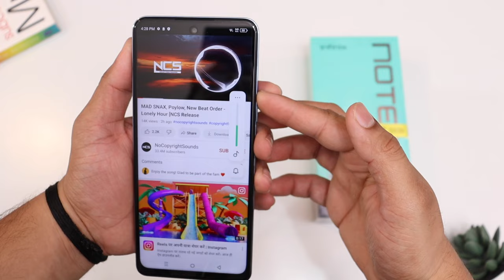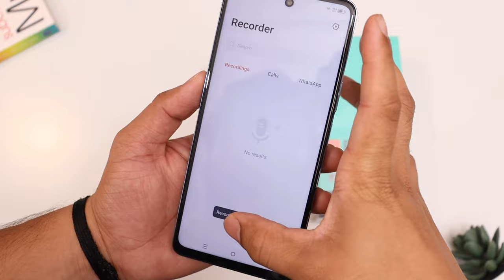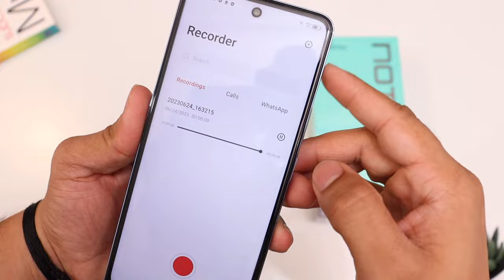Infinix Note 30 Speaker Test - Infinix Note 30 JBL Speakers Audio Test and Comparision | Thetechtv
Hey guys aaj ki video me hum karenge Infinix note 30 ka speaker test. Infinix note 30 me aate hai JBL ke dual sterio speakers. Is video me maine infinix note 30 ka audio record kar k bhi check kia hai. Is video me hum infinix note 30 ka audio quality test and comparision karenge.

Hey guys in todays video we will be doing speaker test of Infinix note 30 5g.
Infinix note 30 comes with JBL dual sterio speakers. In this video we will be audio quality test and audio recording comparision of Infinix note 30 speaker.